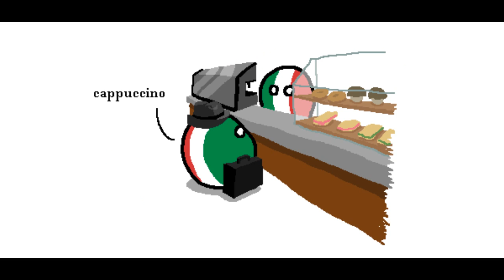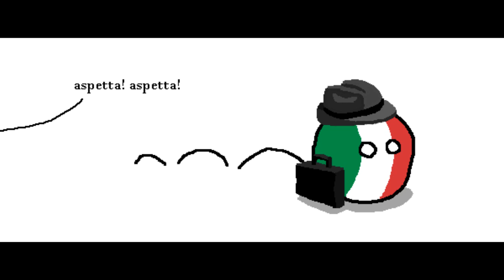Italyball Timekeeping- Figaro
Polandball comic made by /u/arrz, I just added the music and cut the squares